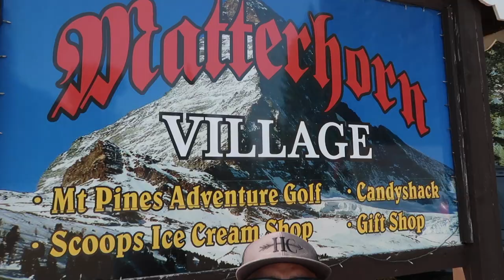Wallowa Lake Family Trip - Vlog #17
Our third trip to Wallowa Lake in about three weeks was a resounding success.  We had a fantastic time staying at Park at the River, wake surfing, paddle boarding, mini-golfing, and riding go-karts.  My sister rented a house on the lakefront and she and her husband brought their jet boat.  It was a bunch of fun.  The kids had a great time with their cousins.

As far as RV Parks go, you can't find a better one than Park at the River.  The owners welcome kids and understand that everyone is there to have a good time.  They aren't uptight about your paddle boards, drying towels, or water toys.  Book early, in the summer they are always busy.  We prefer Park at the River to the State Park because they do not allow wood campfires, so it isn't thick with smoke.  We use our propane fire pit and have just as much fun.